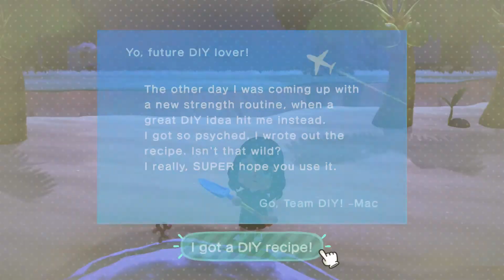GULLIVER | COMMUNICATOR PARTS | NEIGHBOR THOUGHT BUBBLE | CELESTE | ACNH VBLOG 2 PART 2